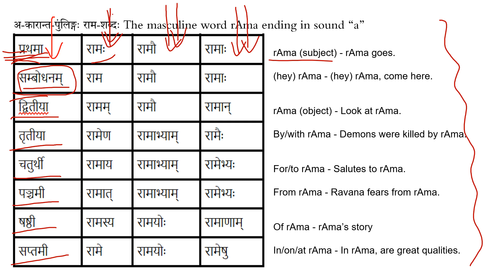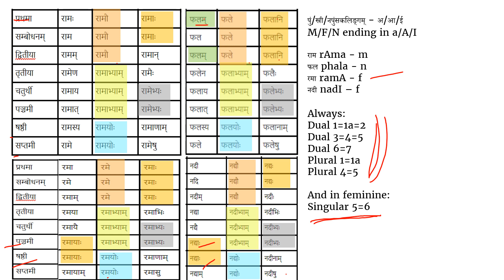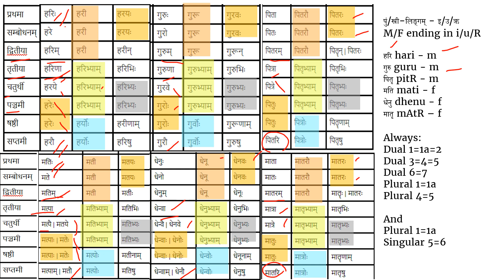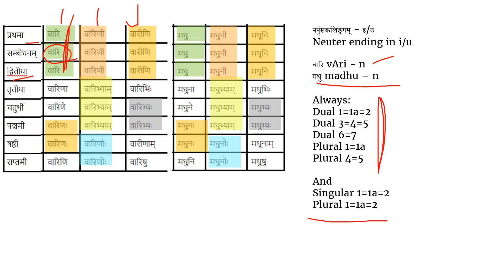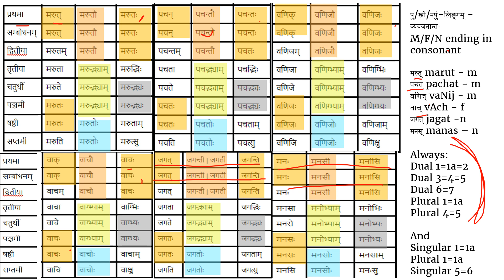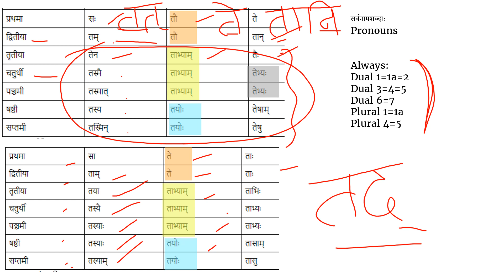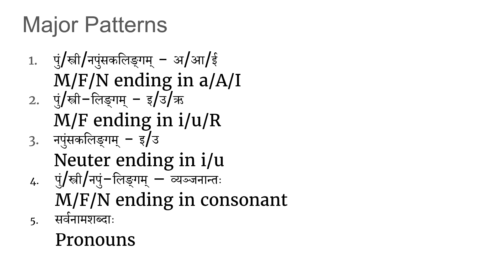Common Patterns in Noun Declension (Vibhakti) Forms